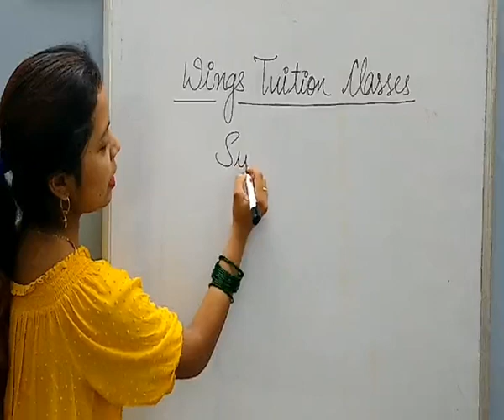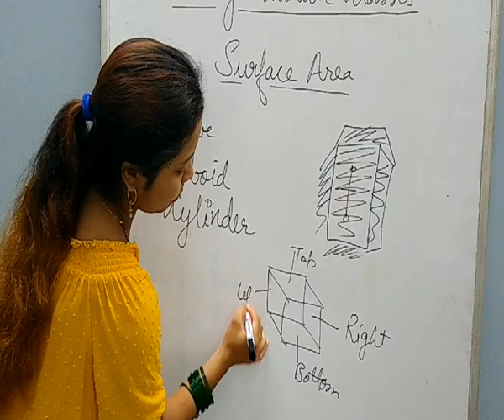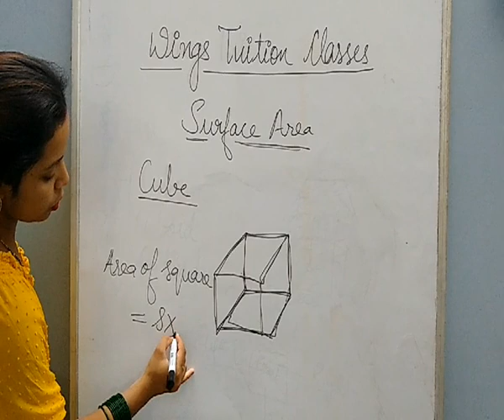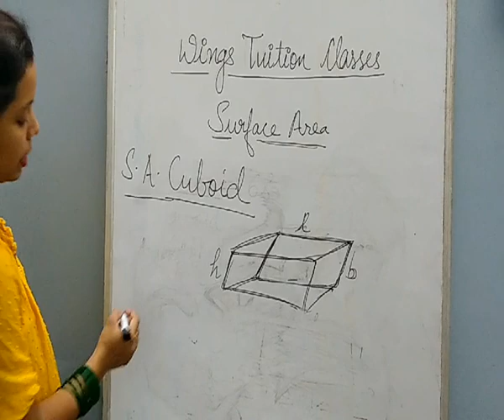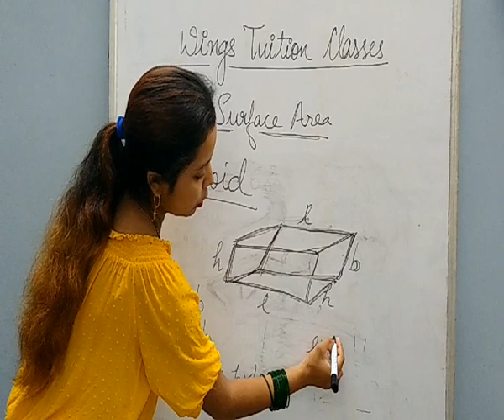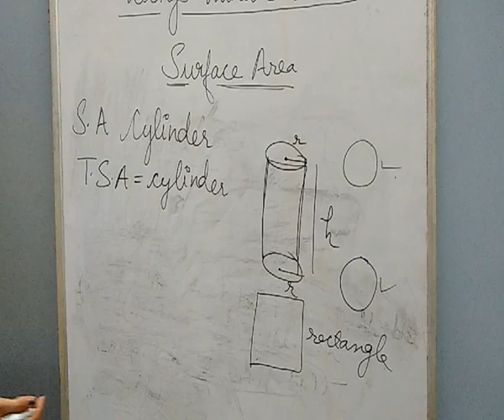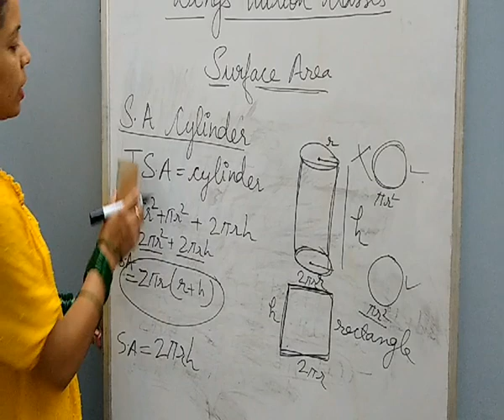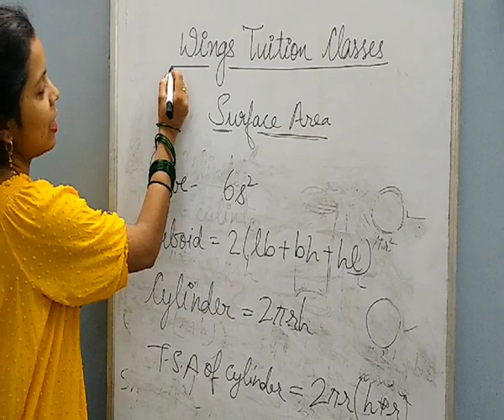Surface Area||By Deeksha Ma'am ||Wings Tuition Classes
WINGS TUITION  ONLINE CLASSES

MATHS 10 to 12
SCIENCE 1 to 10
PHYSICS 11 to 12
CHEMISTRY 11 to 12
BIOLOGY 1 to 12
and
COMPUTER 11 to 12
ALL BOARDS (UP BOARD ISC , ICSE BOARD AND CBSE BOARD)

SSC ONLINE CLASSES ALSO AVAILABLE
EXPERIENCED TEACHER IN DELHI

MATH CLASS( PRE+MAINS)
REASONING
ENGLISH
GS
GENERAL AWARENESS

 GOVERNMENT JOBS  DAILY UPDATES
 CURRENT AFFAIR DAILY UPDATES
GK QUESTION  DAILY UPDATES
ANSWER KEY PUBLISHED WHEN EXAM OVER
SHORTS CUT METHODS FOR MATHS

OTHER FACILITIES

 JAVA ,ADVANCE JAVA
C, C++
ASP.NET
SQL SERVER

HINDI AND ENGLISH TYPINGS GUIDELINES FOR LEARNING